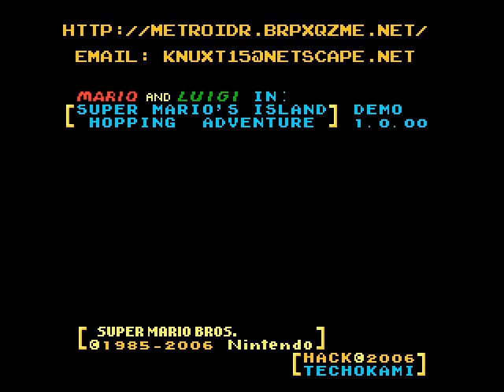Let's Play Mario's Hopping Island Adventure (Blind!) [1] - Wie das Original..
Ist bunt, sieht schön aus, macht Spaß.. läuft! :D